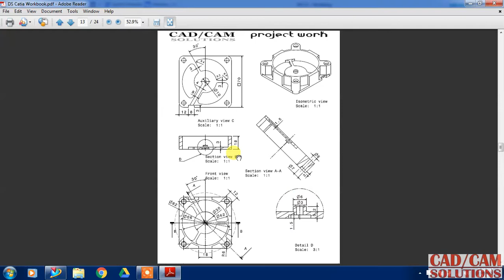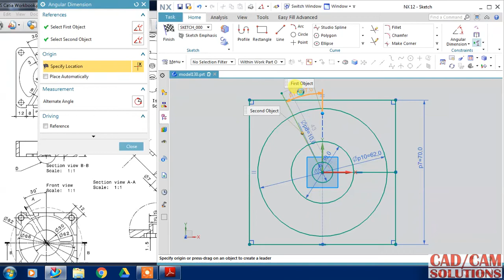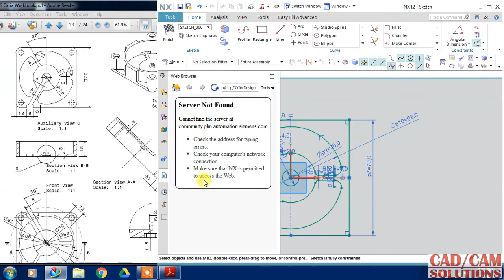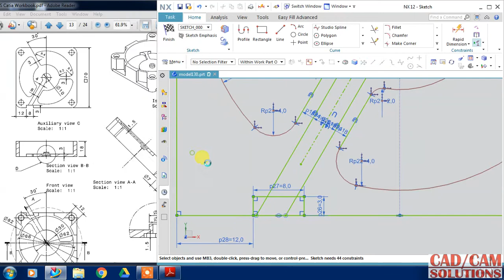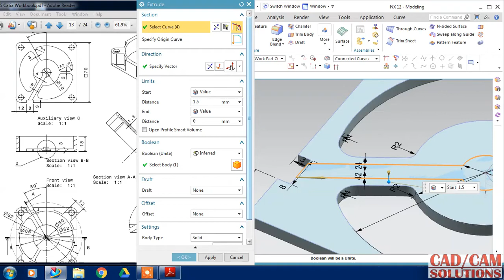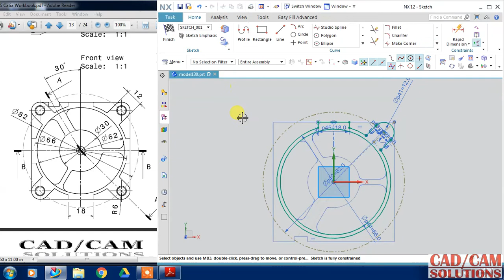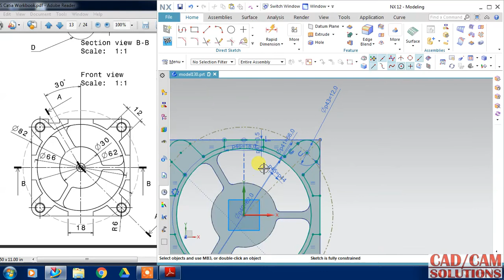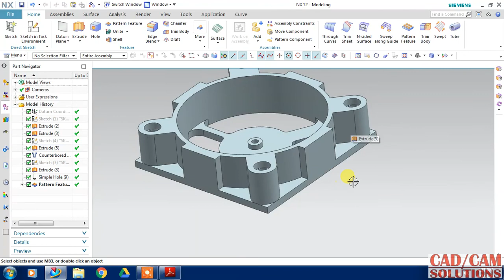NX CAD MACHINE PART Advanced modeling Tutorial 13.5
Best Laptop for Mechanical Engineering 2020 for Design Software

(like AutoCad, Solidworks, CATIA V5, Siemens NX etc)
HP Spectre x360
Acer Swift 3
Apple MacBook Pro
ASUS ROG Zephyrus M
HP Elite Dragonfly

Design Using NX 11.0 : A Tutorial Approach BOOK

by BPB